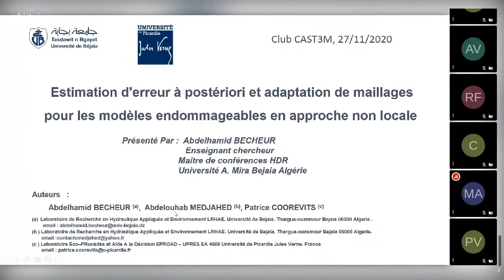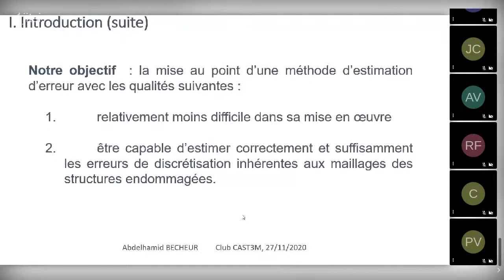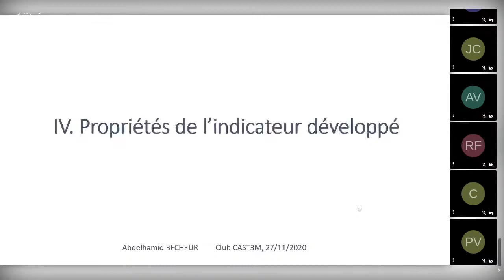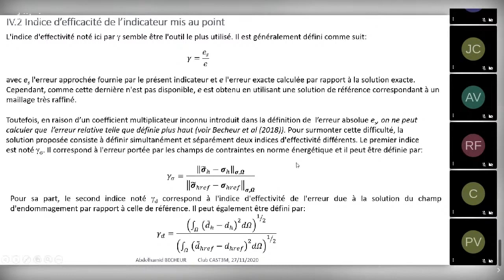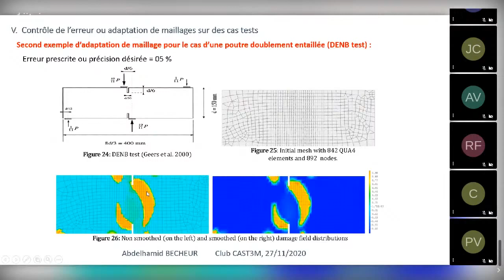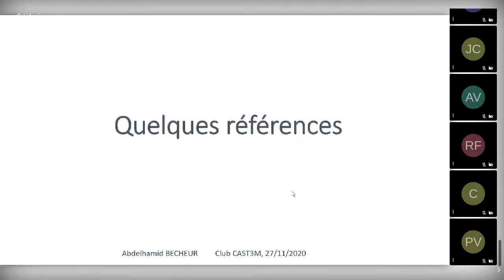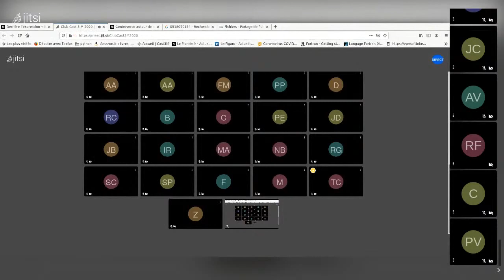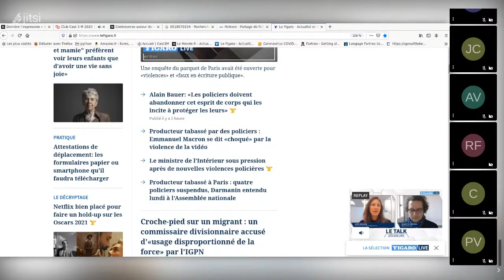Club Cast3M 2020 - Présentation de d'Abdelhamid Becheur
Séminaire annuel des utilisateurs de Cast3M - édition 2020

Titre : Estimation d'erreur à postériori et adaptation de maillages pour les modèles endommageables en approche non locale.
Auteurs : Adelhamid Becheur, Abdelouhab. Medjahed, Patrice. Coorevits.